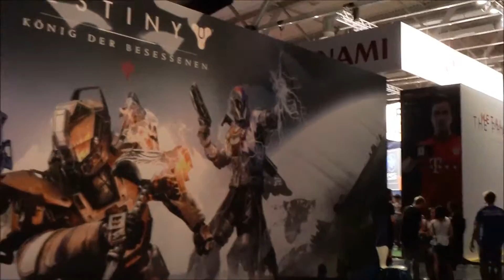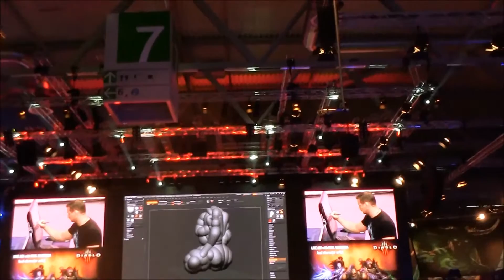Gamescom 2015 | Blizzard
Ich weiß, die Gamescom ist schon lange vorbei, schaffe es wegen der Arbeit wahrscheinlich nicht vor dem Wochenende, sorry !